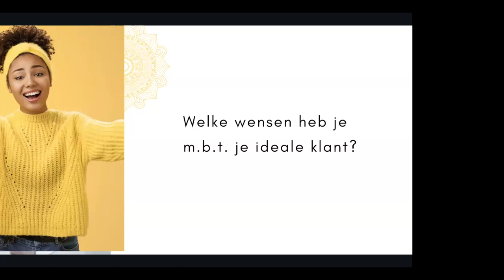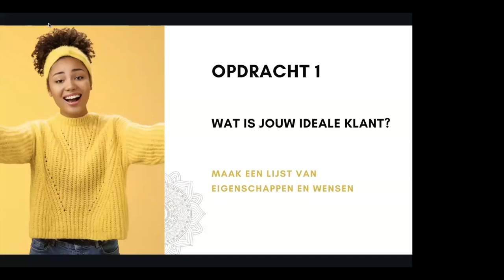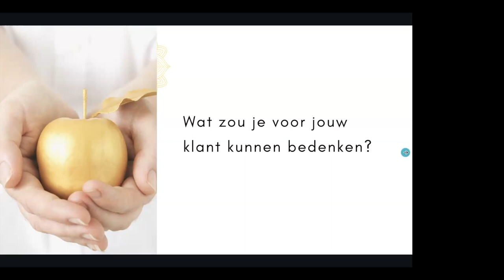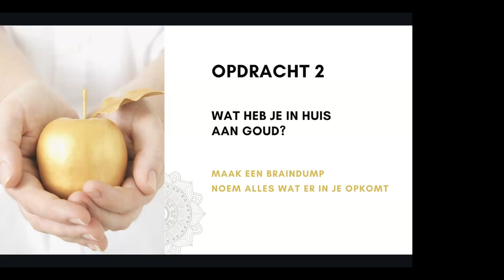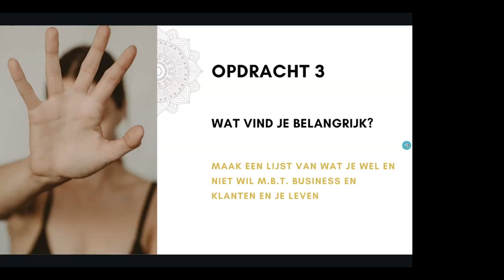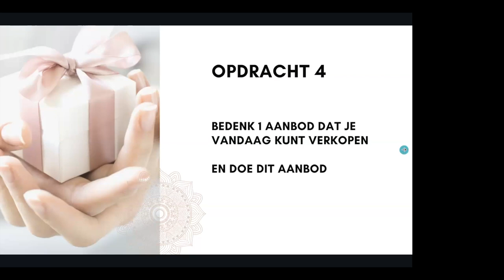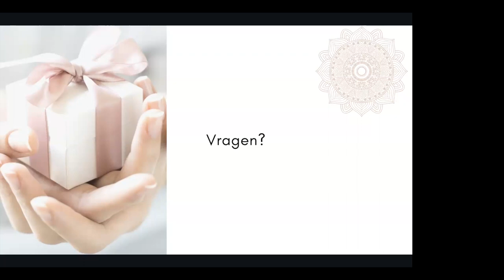Sell Your Gold Challenge Dag 2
Op dag 2 van de challenge ga ik het hebben over je ideale klant (je right fit client), je perfecte aanbod en prijs, en je non-negotiables (je business regels).
Uiteraard daag ik je ook weer uit om jouw aanbod te doen. Go for it.

In de aflevering is mijn eigen aanbod: mijn cursus Reinvent Yourself
6 modules die je gedurende 30 dagen kunt volgen.
Op zoek naar wie jij bent en wat jij wil bereiken in je leven. Deze cursus is voor grootdromers.
Voor mensen die een nieuwe manier van manifesteren willen leren.
Met mijn persoonlijke begeleiding.
De prijs is normaal 597, voor jou nu 97. Met de code Reinvent Special.